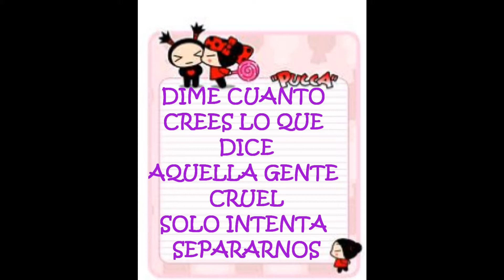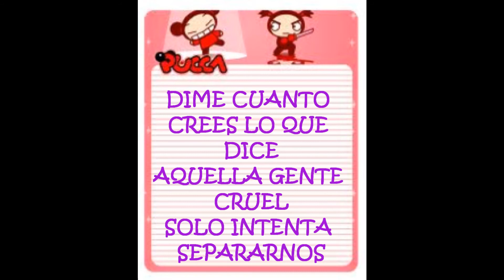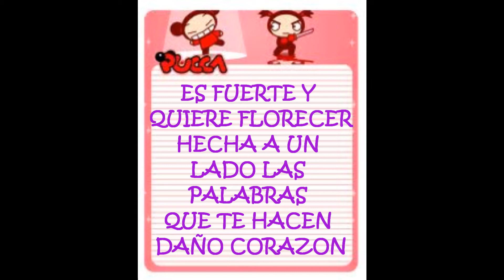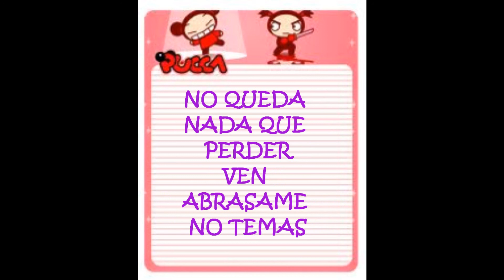Orquesta Adolescentes - Sienteme Letra.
Si el AMOR llega a tus ojos MIRALO!, si llega a tus manos SIENTELO!.. si llega a tus brazos ABRAZALO!. Si llega a tus labios BESALO!!.. Pero si realmente llega a tu CORAZON.. ATRAPALO, AMALO, CUIDALO Y NUNCA LO DEJES IR!!